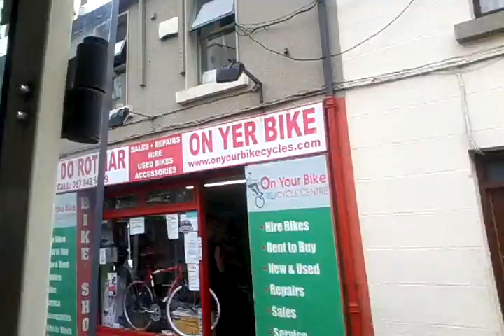Tour of Galway City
Galway historic tour